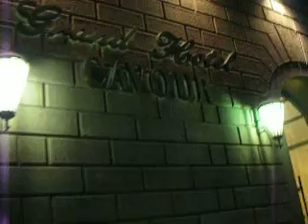Nas ruas de Firenze